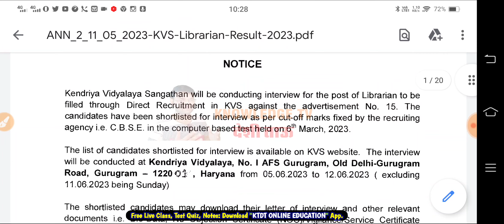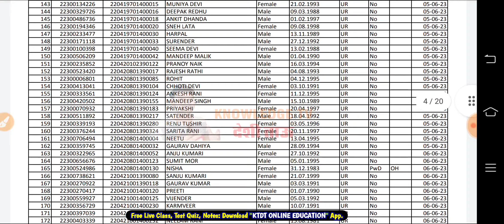KVS 13404 Post Recruitment Related Big Update - Good News आ गई जी - जल्दी देखलो - KTDT